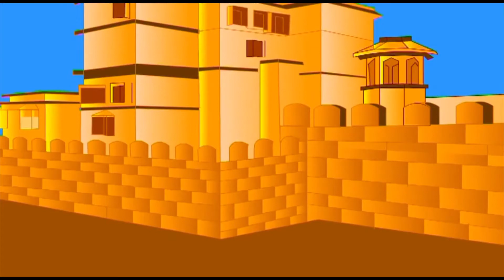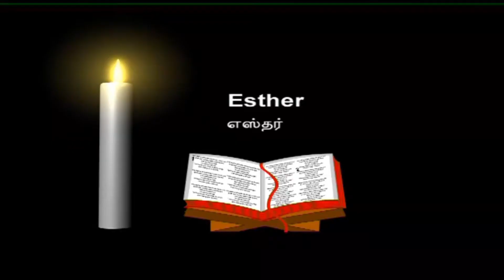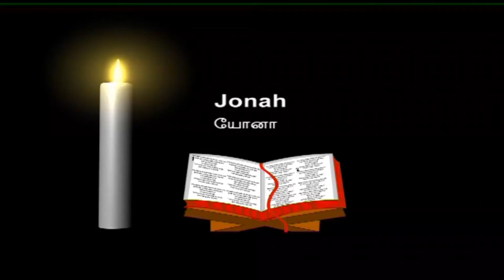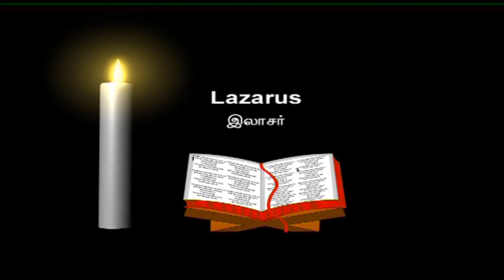Bible Stories for Kids - 1 To 10 Jukebox | Bumble Bee Bible Story 2021 | Tamil Stories of Kids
Bible Stories for Kids - 1 To 10 Jukebox | Buble Bee Bible Story 2021 | Tamil Stories of Kids

Let your little one learn the rhymes in the Tamil Language. The channel Bumble Bee is dedicated to better learning for your child. Every rhyme we upload keeping in mind the language and the new learnings for kids.

We try to bring the new content so that the learning can be made easy for your kids.